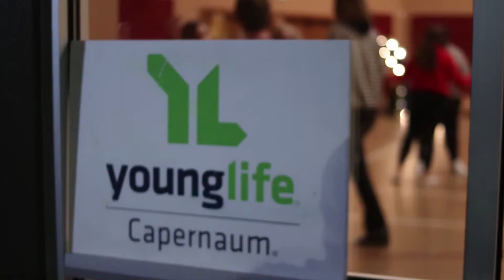Young Life - 1000 names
This video was produced for the Lakewood Steilacoom 2018 banquet. The theme was 1000 names.